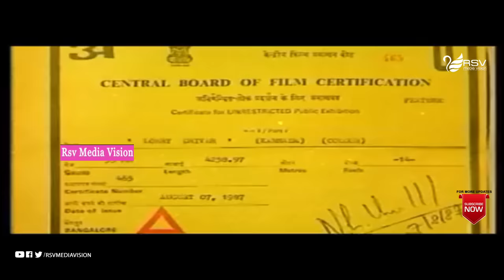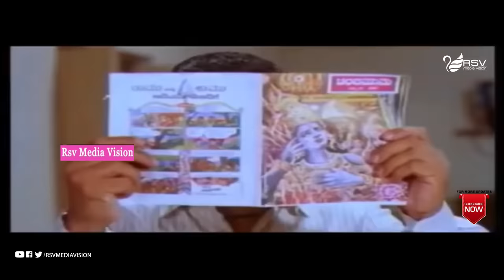Lorry Driver | ಲಾರೀ ಡ್ರೈವರ್ | Full Movie| Shankarnag | Bhavya | Action Movie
Watch Shankarnag and  Bhavya playing lead role in the Movie Lorry Driver. Also Starring Vajramuni, Sudheer, Dinesh, Sundar Raj, Ramesh Bhat, N S Rao, Brahmavar, Neegro Johny, Janardhan, Bemel Somanna, Prakash, Thara, Abhinaya, Umashree, Pramila Joshai, Malathamma, Sharada, Meenashree in RSV  Media Vision Full Movie Channel..!
Shankar Nagarakatte  ಶಂಕರ್ ನಾಗರಕಟ್ಟೆ better known as Shankar Nag 9 November 1954 – 30 September 1990 was an Indian actor, screenwriter, director, and producer known for his work in Kannada-language films and television. He directed and acted in the teleserial, Malgudi Days, based on celebrated novelist R. K. Narayan's short stories.
Nag received the inaugural IFFI Best Actor Award Male: Silver Peacock Award" at the 7th International Film Festival of India for his work in the film Ondanondu Kaladalli.He co-wrote 22 June 1897, an Indian national award-winning Marathi film. He is the younger brother of actor Anant Nag Following the modest succes of Ondanondu Kaladalli and the critical accolades he won Nag appeared in other films. Seetharamu, Auto Raja and Preethi Madu Thamashe Nodu were amongst his early commercial successes He eventually became known for his action films, and while he had never undergone any martial arts training, he earned the nickname "Karate King".
Around the same time he also made his directorial debut with Minchina Ota, one of the earliest heist movie in Kannada cinema. This won him seven state awards including that for best film. Janma Janmada Anubandha and Geetha followed. There was no looking back after that.
Some of his most popular commercial movies as an actor include Nyaya Ellide, Nyaya Gedditu,Gedda Maga, Sangliyana and S. P. Sangliyana Part 2 and C.B.I. Shankar. He formed a popular pai with top actress Bhavya who acted with him in 11 films.
His directorial ventures include Accident, which won many state and national awards Ondu Muttina Kathe, which was loosely based on John Steinbeck's novel The Pearl Nodi Swamy Navirodu Hige, Lalach and Hosa Theerpu, which was a remake of Dushman.
Film: Lorry Driver
Starcast: Shankarnag, Bhavya
Director: Perala
Producer: Bheemavarapu Bucchi Reddy
Banner Jyothi Art Combines
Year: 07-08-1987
Songs :
Ballige Aadhaara Beku
Abba Abbabba Mutthu Male Chellide
Premakke Premada Hosapaata